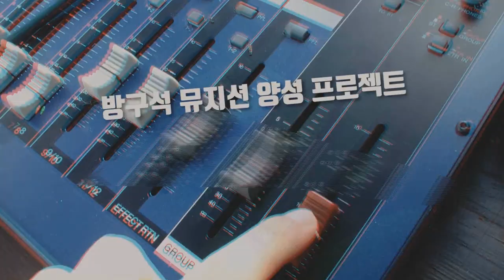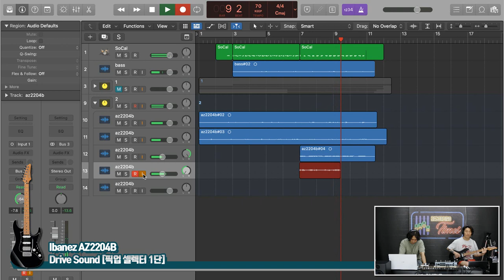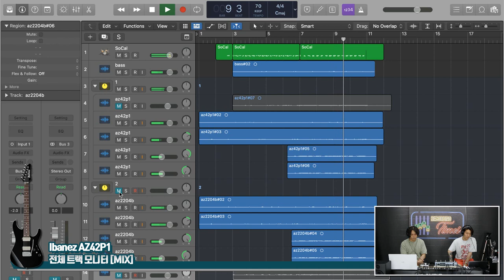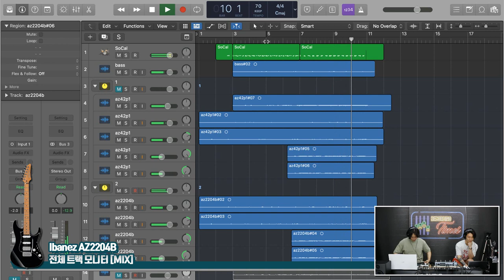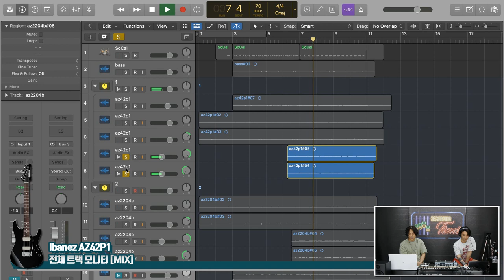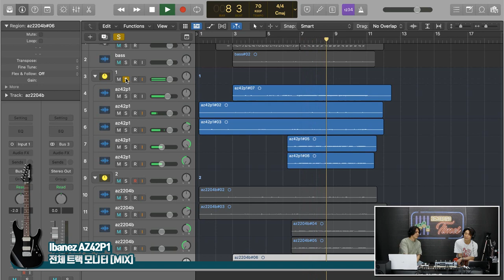[RecordingTimes 613회] Ibanez Prestige VS Premium - Ibanez 일렉기타 AZ2204B